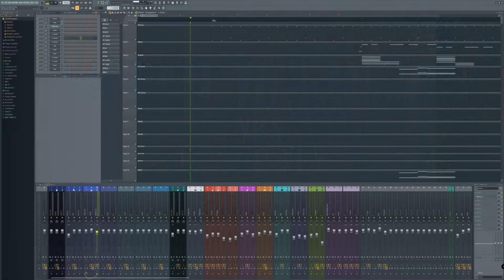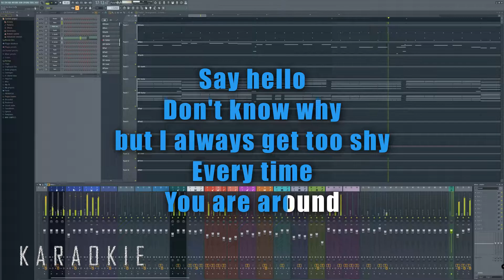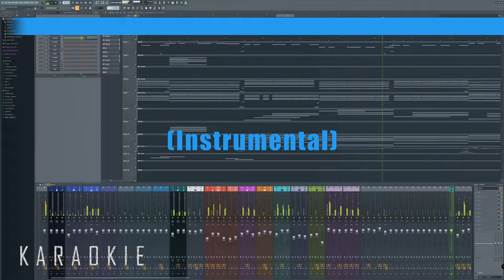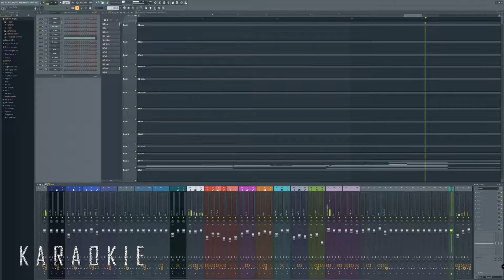HYBS - Would You Mind (Lower Key)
HYBS - Would You Mind